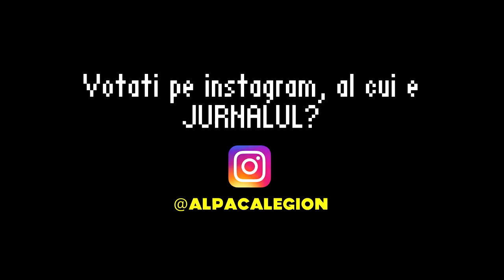Clasa de YouTuberi - BIROUL DIRECTORULUI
⭐Show-ul meu de pe ProTV Plus In episodul 10, youtuberii dau de belele in biroul directorului:) like si abonare pt mai multe

.{OYO }. { OYO}.
.{. }. 💖Alpaca is Love, Alpaca is Life💖. {. }.
.{. }o. o{. }.